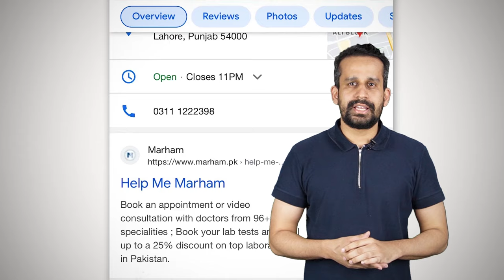BEST DIET PLAN for Weight Loss (Urdu/Hindi) | How to Lose Weight Fast | Best Tip To Lose Weight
BEST DIET PLAN for Weight Loss | How to Lose Weight Fast | Best Tip To Lose Weight

In this video, Ms. Zainab Gondal - Consultant Nutritionist, shares the best diet plan for weight loss!

The process of losing weight involves consistently consuming fewer calories than you burn each day. These are some of the major reasons why it's difficult to stick to a healthier diet.
The way you eat and what tips you use may be different from those that work better for someone else.

Watch the complete video till the end and follow the diet plan!

Download the Marham App